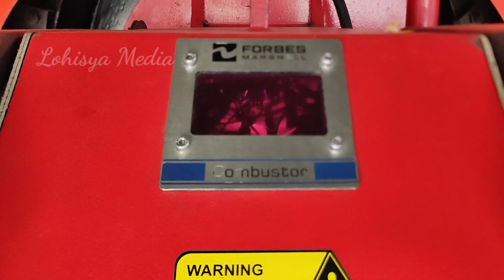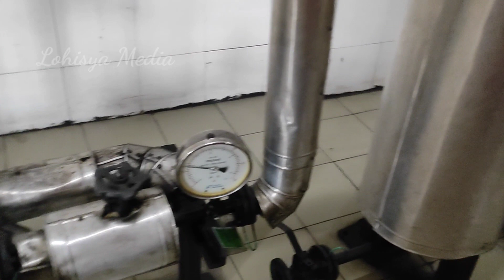FURNACE OIL BOILER || தமிழ் || Ravi Shankar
Hello friends, this video is about what is furnace oil boiler clear explanation in Tamil by Ravi Shankar